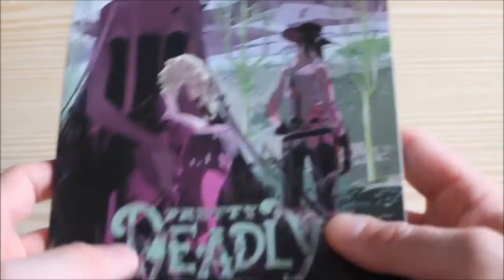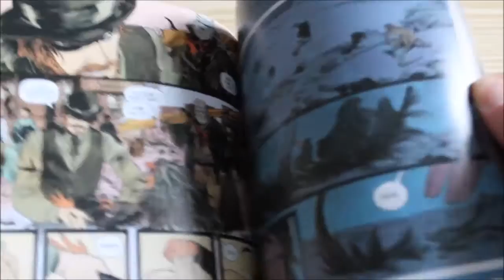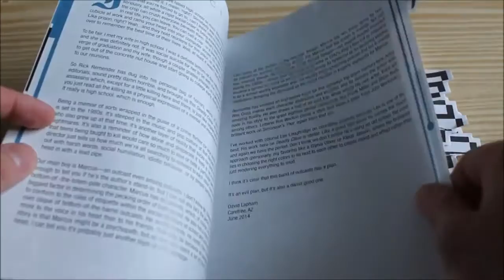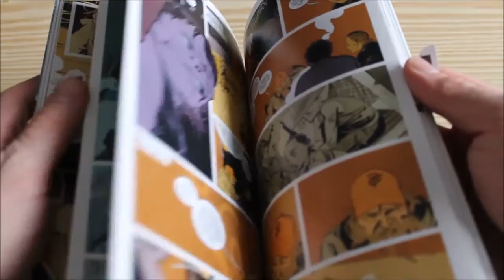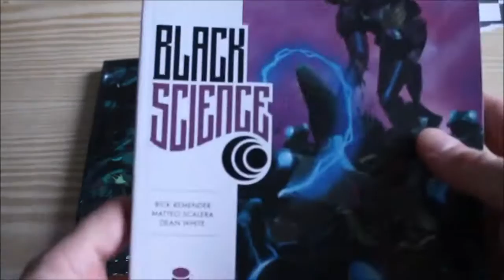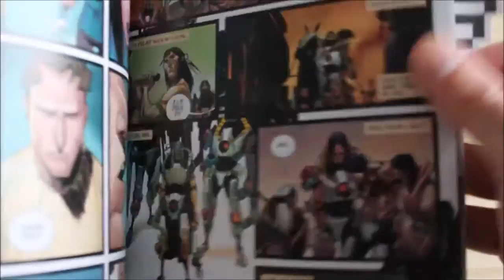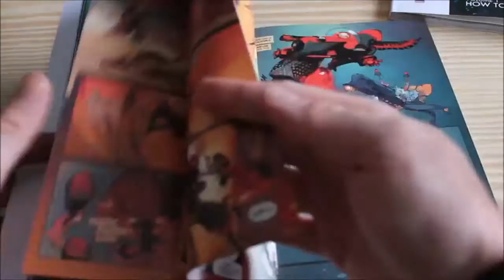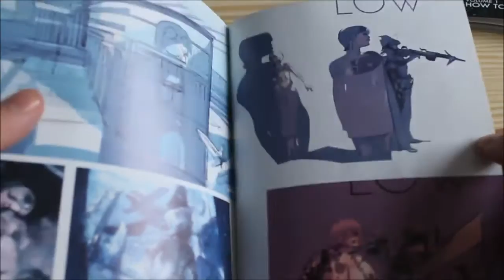COMIC ENGINE - Let's have a look: Image Comics durchgeblättert Part 1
Vor einiger Zeit kaufte ich einen Stapel Trades von Image. Hier möchte ich euch die Comics vorstellen. Der Abstand zwischen "gelesen" und den Aufnahmen ist leider etwas größer, also verzeiht die Wissenlücken. Allerdings: so bleibt alles recht spoilerfrei!
Meine Erinnerung nach dem Lesen sind hier etwas mies gewesen, aber ich wollte meine Erfahrung mit euch teilen, da ich immer noch keinen Sinn darin sehe, euch Pflegeprodukte vorzustellen (ja genau, ich blicke auf euch ihr Hipster-Youtuber :-D ).

Lesen bildet. Also fangt doch mit Comics an, wenn euch Bücher abschrecken.

Teil 2 folgt bald.